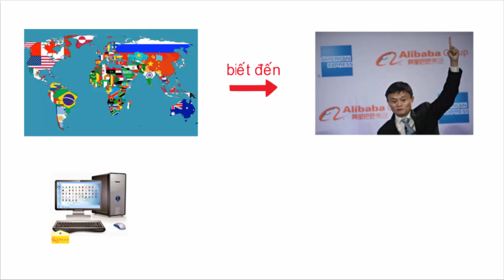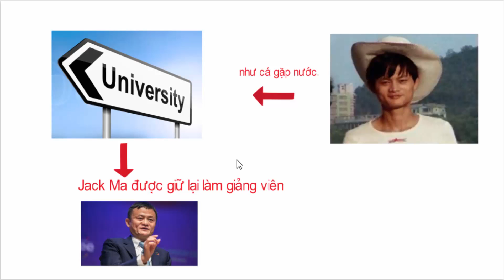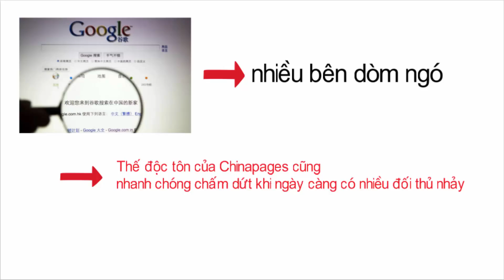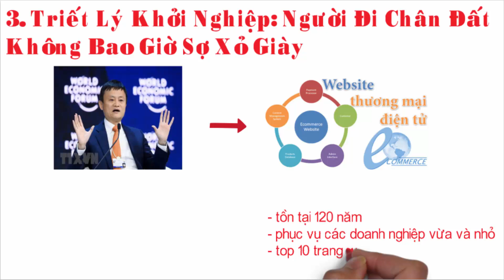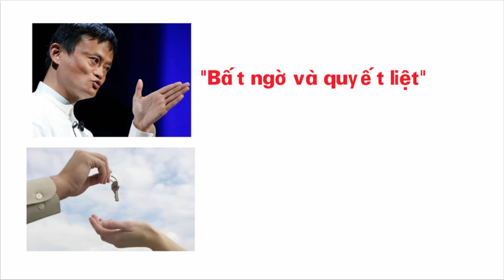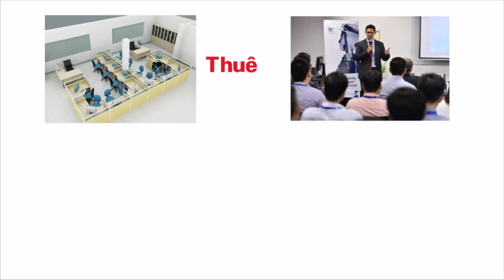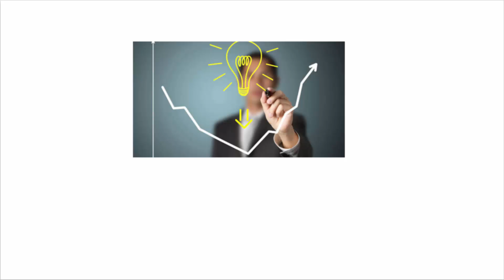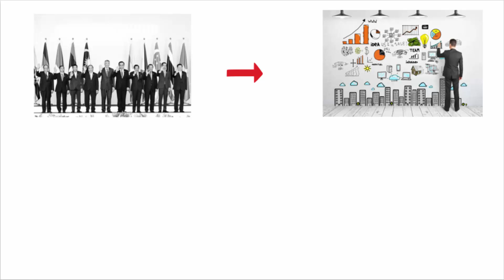10 Bí Quyết Khởi Nghiệp Thành Công từ tỷ phú Jack Ma - Bài Học Thành Công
10 Bí Quyết Khởi Nghiệp Thành Công từ tỷ phú Jack Ma

Kênh Học Tập dành cho những con người khát khao đạt được Giàu Có - Thành Công - Tự Do - Hạnh Phúc Trọn Vẹn trong cuộc sống.

Đúc kết những triết lý thành công, bài học làm giàu, cách quản lý tài chính, bí quyết sống hạnh phúc & khỏe mạnh... giúp bạn thay đổi cuộc đời.
Hãy comment chủ đề, bài học, kỹ năng bạn muốn học nhé!

Do not Reup!
Bản thân bạn đã là 1 ngọn nến đang tỏa sáng vô cùng quý giá, hãy mang ánh sáng đó thắp sáng cho nhiều người khác. 1 ngọn nến không mất gì khi thắp sáng 1 ngọn nến khác. Càng thắp sáng cho nhiều người, bạn càng thành công!
❤ Gửi đến Bạn bằng cả Trái Tim: ADMIN